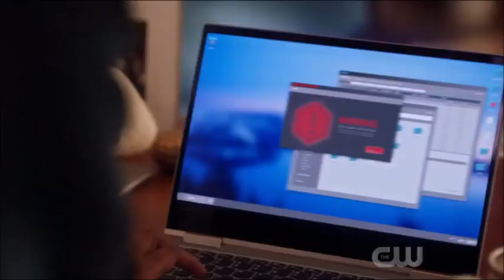ஜ Scene ஜ || The Flash 5x20 || "But that would mean she's working with them"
ღ Fandom: The Flash
ღ Episode: Gone Rogue
ღ Number: 5x20
ღ Character(s) : Barry, Iris & Cecile